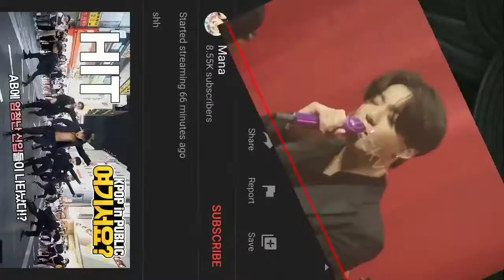YOUR EYES TELL BTS PERFORMANCE AT ONLINE SHOWCASE